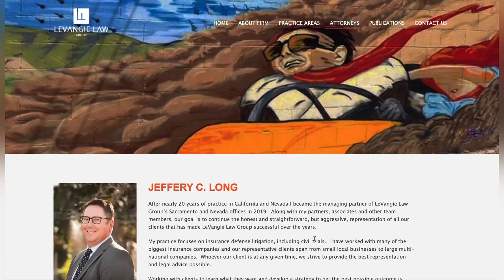Merryhill Midtown- Small Business Promo Mr. Long